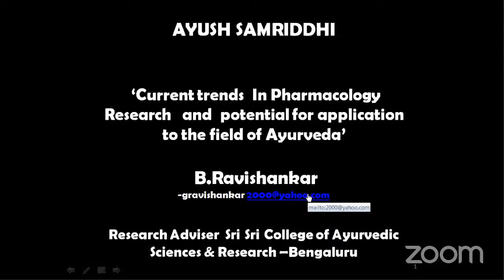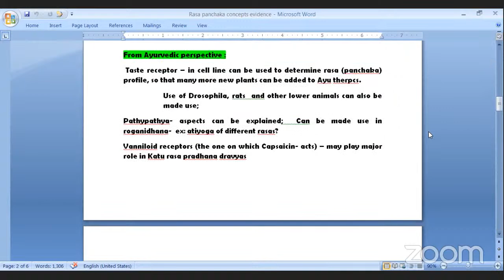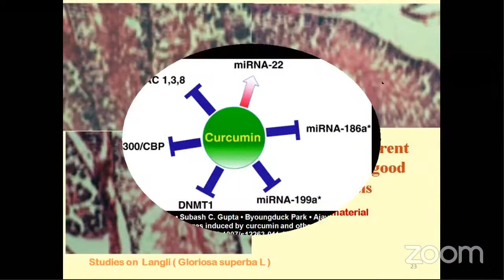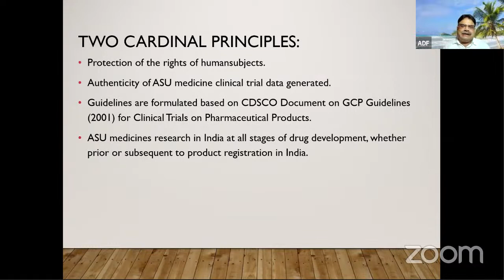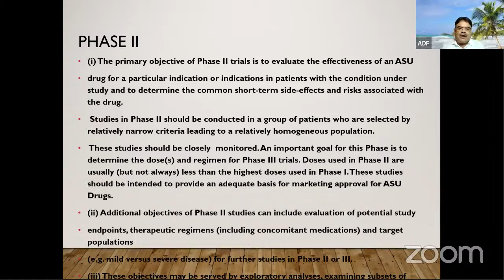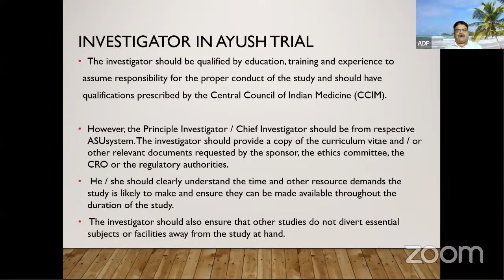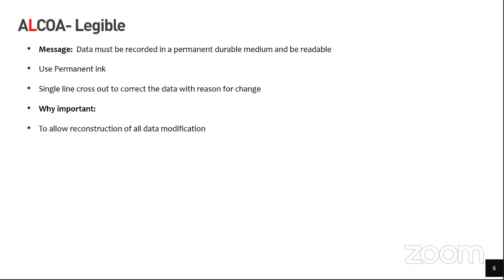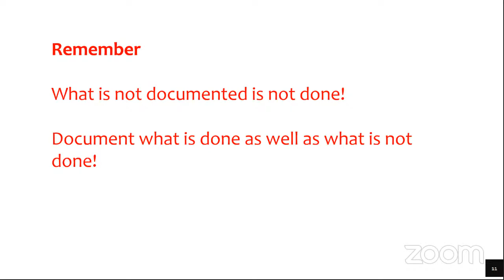AYURVEDA: GCP for AYUSH- IRES AYUSH SAMRIDDHI 176 National Webinar- GCP Series